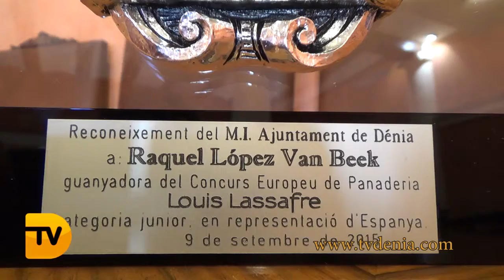El Ayuntamiento rinde homenaje a Raquel López Van Beek tras ganar la Copa de Europa de Panadería e